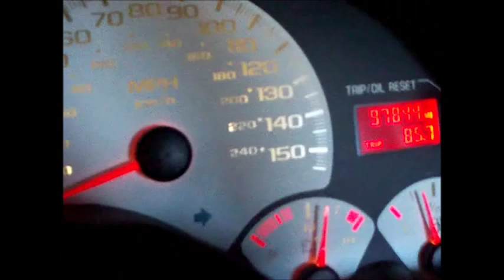LS1 cammed Camaro Z28, open and closed cutout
Tick Performance "SNS2" cam, 799 heads, LS6 Intake, Long Tubes, Borla Catback, open cutout